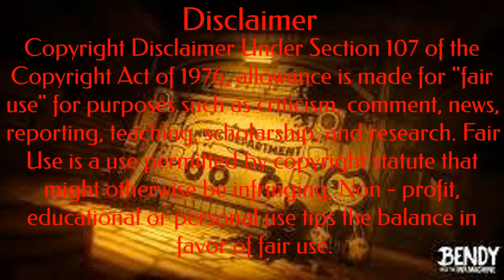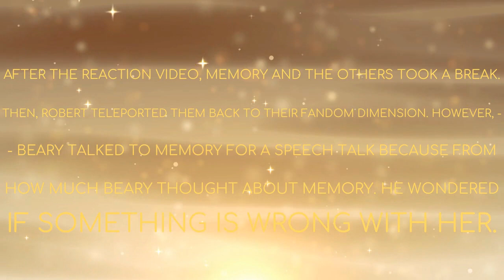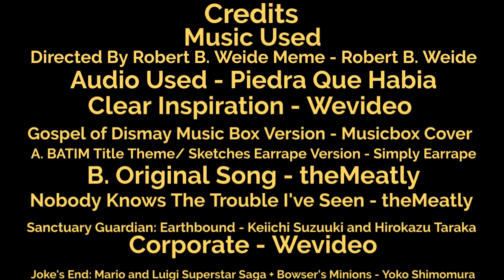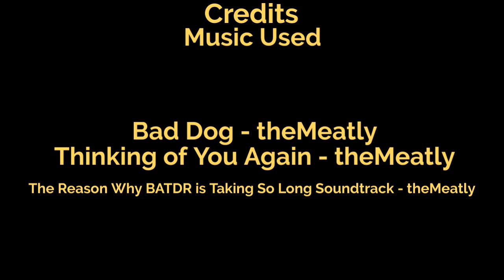[Gacha Club] Piggy React To Gospel of Dismay By: DAGames Collab-Animation: Plushak and Ecstotic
The wait is finally over everyone, the 5th Bendy Reaction Video has justed arrived. Bots in Piggy of Chapters 4 - Distorted Memory are about to react to Gospel of Dismay by DAGames. I did worked hard on this, but however; there are plenty of mistakes when creating this. You had Build Our Machine Reaction Videos in Gacha Life/Club, but now it's Will Ryan's Bendy Chapter 2 Song to have the turn. BTW, the reason why this video took so long to make from how screenshots there are; and it took plenty of days to wait among of my Summer Vacation. Also, I will be developing the special video soon enough like about tomorrow. I would even put out teasers of what can you expect on my Instagram. Anyways, enjoy the video as always.

(Esctotic's Channel isn't here to be found, sorry)